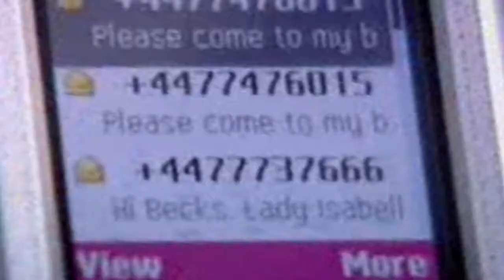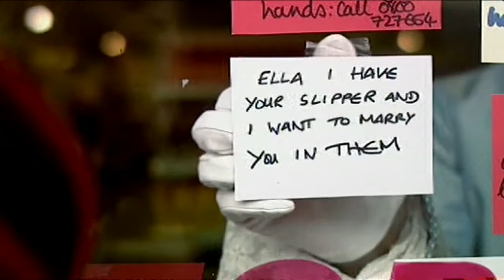"Torn Up Tales" (Taster)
This is a taster we made for C4 starring Emma Fryer, Lee Fenwick and Tony Way, featuring a mashed up re-telling of the "Cinderella" story. With Darren Dutton and Seymour Mace.